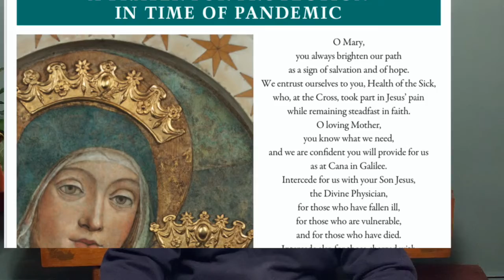Tuesday of the Fourth Week of Easter Liturgy of the Word and Homily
Readings for Tuesday, Fourth Week of Easter